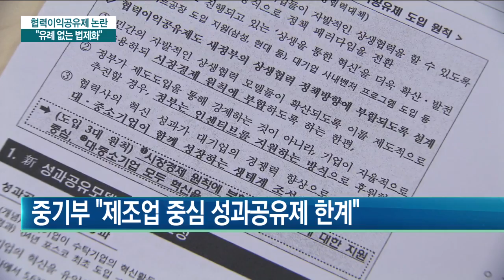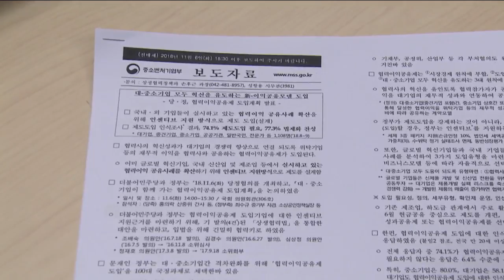"중소기업과 이익 나눠라...법제화 하겠다" / 한국경제TV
정부가 시장원리에 맞지 않다는 비판을 받고 있는 협력이익공유제 도입을 강행하기로 했습니다.

대-중소기업 간의 상생과 협력을 법으로 정하는 유례 없는 정책을 놓고 적지 않은 논란이 예상됩니다.

김민수 기자입니다.